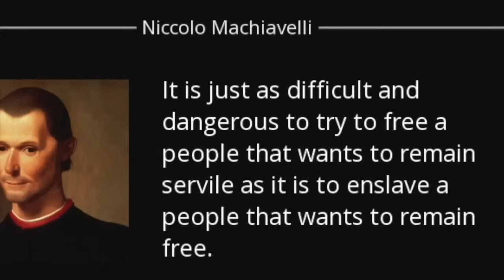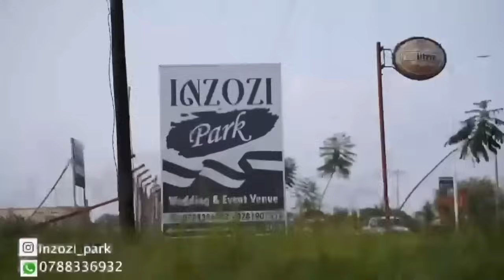⬇︎HIRYA Y'IBINYOMA,IBIBAZO 100 KU BYAGO RUSANGE ABANYAFRIKA BAHORAMO, ABABATEGEKA NIBO BABITERA...